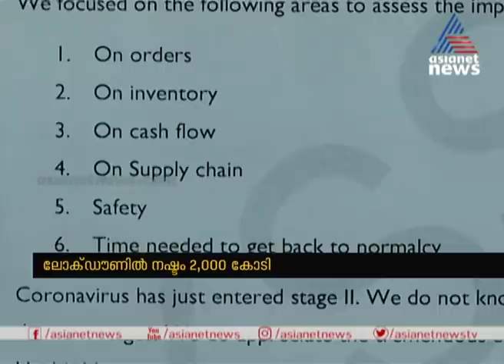ലോക്ക് ഡൗണിൽ തകർന്നടിഞ്ഞ ചെറുകിട വ്യവസായം | Small scale industries facing crisis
After lockdown Small scale industries facing crisis in Kerala  ലോക്ക് ഡൗണിൽ തകർന്നടിഞ്ഞ ചെറുകിട വ്യവസായം